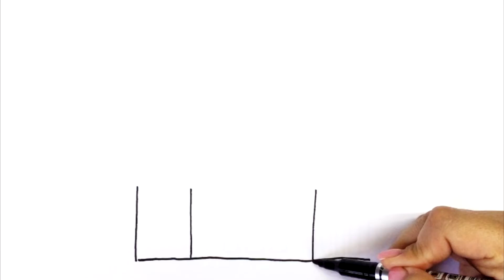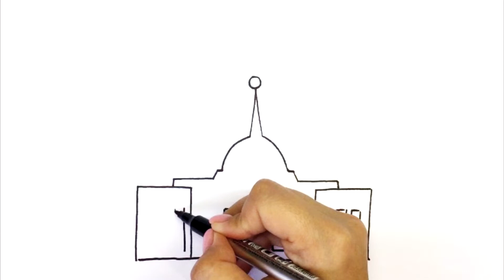Қазақстанның Тәуелсіздік күніне арналған |16 желтоқсандағы | сурет салу Ақ Орда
Как нарисовать Ак Орда | рисунок на 16 декабря | день независимости Казахстана | Простой рисунок